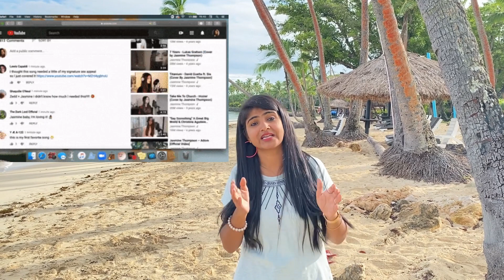A Break Up can be blessings/breakup se move on tak/60 days formula/passionate 21Youtube video/khush🤗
A Break Up can be blessings/breakup se move on tak/60 days formula/passionate 2021Youtube video/kush 🤗

Hi friends i am back with my new video.In this video we are discussing about break up n its effects.How can we Find ourselves not Lost..Any sort of negativity, begging,or whining at this stage is a huge mistake.You need to show them that you don't need them but they still need you.This power imbalance is key to making them regret the breakup and get back with you.

What makes breakups such an interesting subject to speak on is the fact that its one heart wrenching moment everybody goes through in their life and therefore having somebody to talk it through with is very often accessible.

Hopefully what i offer in this video is of help to you in your recovery as well as your opportunity to regroup, refocus and rebuild. Humans are built to disagree with the prospect of change, however it is also Always disguised as a chance to be even stronger on othervside of it all. 🙏🙏❤❤

Find your passion n live it--- part 1

Find your passion n live it --- part 2

Let's make our 2021 special...with full positivity❤❤
So guys just enjoy n feel the difference in thoughts n action..Imagination n thoughts can take you to the top of the world. most powerful things🙏🙏😊 so stay focused n motivate yourself. in every ups n downs of life🤗🤗

With Love Dipa Sharma🤗❤❤

I m just clearly telling u ol Don't get bothered about people's opinion ...its your life. make ur voice louder. n just do it...than only u can see the life from different perspective. बस अब नई उङान को हमें उङना है।😍🤗

2021 motivation 🤗

Dipa Sharma : YouTube Channel

Suva Fiji